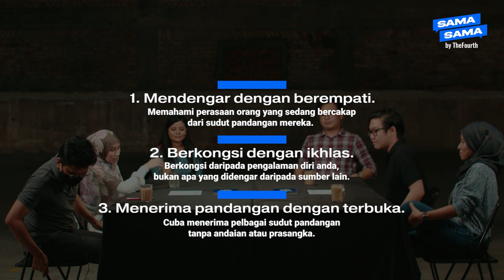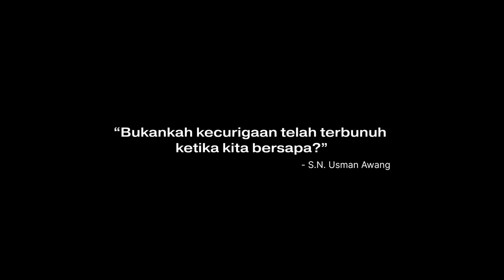Adakah dasar anti diskriminasi boleh membanteras rasisme?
Haruskah Malaysia laksanakan dasar anti diskriminasi — contohnya ICERD — untuk mencegah sifat perkauman?

Enam orang yang bercanggah pendapat membincang isu ini, mengikut tiga petua untuk "perbualan Sama-Sama". Mampukah mereka mencari titik persefahaman?

Projek Sama-Sama adalah siri eksperimen sosial untuk mengadakan perbualan berempati – ataupun "Perbualan Sama-Sama" – mengenai isu-isu sensitif yang sering ditengkar.

⌲ Sokongi kempen Kita, Bukan Kami untuk merelisasikan Malaysia yang lebih bersatu

⌲⌲ Jadilah sebahagian gerakan Projek Sama-Sama untuk meningkatkan kemahiran empati anda! Ketahui lebih lanjut di

Should Malaysia implement anti-discrimination laws like ICERD to combat racism?

We got six people with opposing views to discuss the issue, to see if they can find some common ground just by following three simple rules on empathetic conversations. Watch the video to see how it goes!

The Sama-Sama Project is a series of social experiments on empathetic conversations – or as we like to call them, "Sama-Sama Conversations" – on some of the most controversial issues of the day.

You can also drop us a comment if you'd like to be auditioned for an upcoming episode.

⌲ Sign the KitaBukanKami pledge to create a more inclusive and united Malaysia